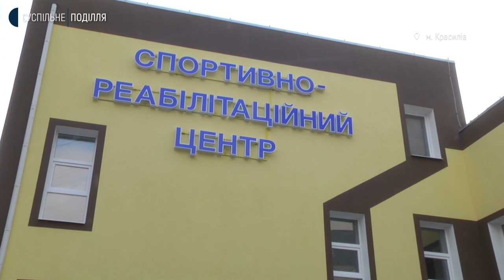У Красилові на відкритті спортивно-реабілітаційного центру побував міністр Олексій Чернишов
Спортивно-реабілітаційний центр, який почали будувати з 2017 року, відкрили у Красилові. Про це розповіла Суспільному Красилівський міський голова Ніла Островська. На відкриття центру завітав міністр розвитку громад та територій України Олексій Чернишов, так як даний об’єкт відібрав Мінрегіон як один із проєктів, що отримав  фінансування з Державного фонду регіонального розвитку. Наша знімальна група побувала на відкритті.